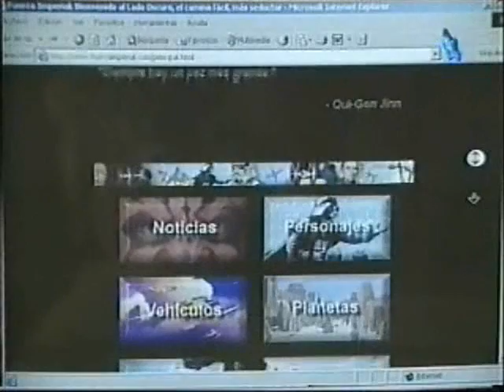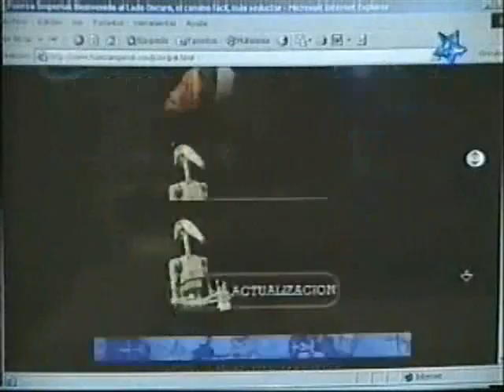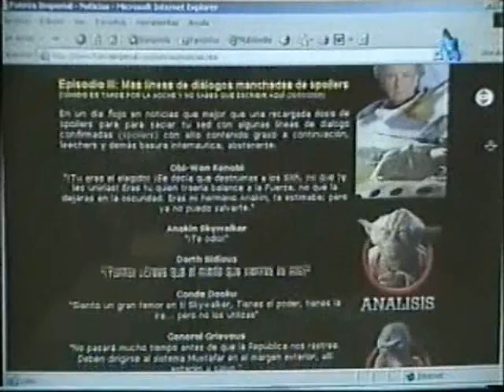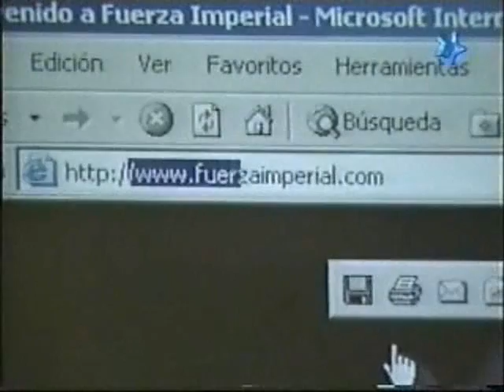Fuerza Imperial en Nivel X (Argentina) - Star Wars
Erratica recomendacion de FI a las visperas del Episodio III en un programa de video juegos argentino